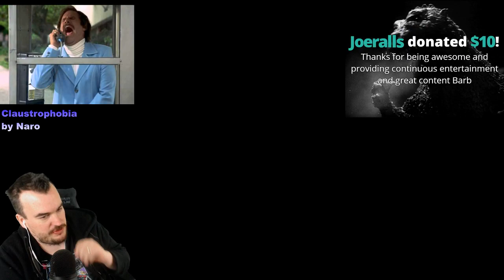Barb plays Claustrophobia Part 7: Genius